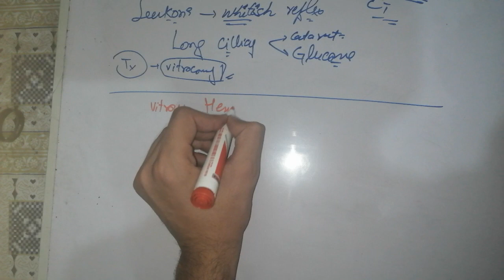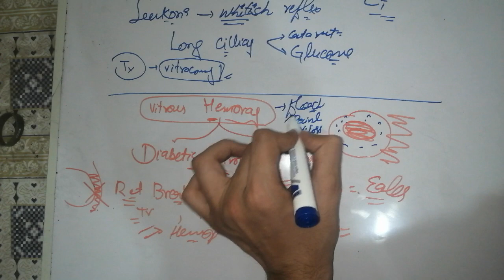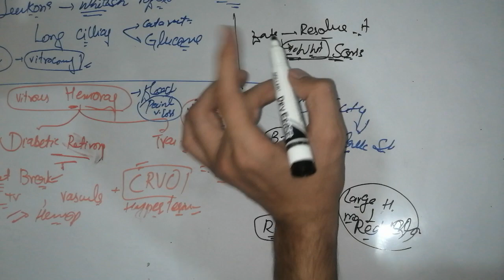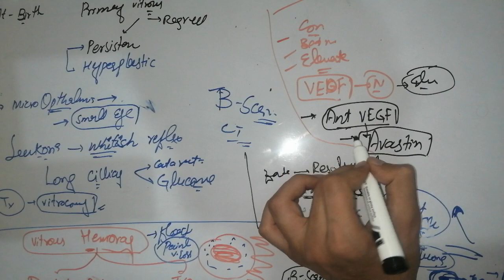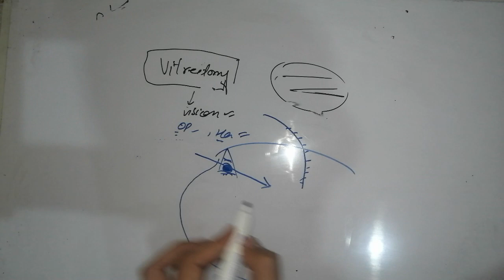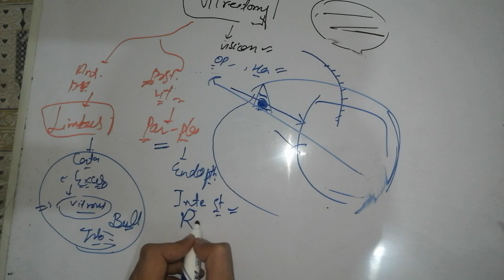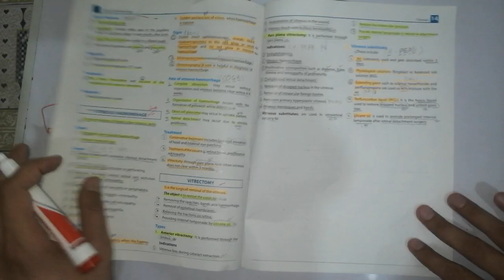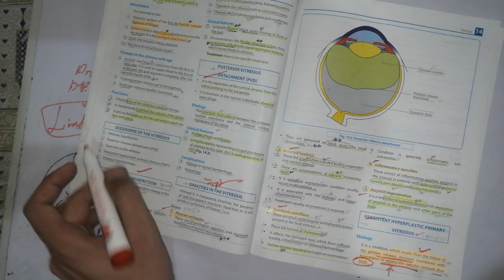persistent primary vitreous hyperplasia. Disorders of vitreous. Ophthalmology lectures #39. part 3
Eye lecture #1 introduction to Eye. clinical Ophthalmology. 1 hour lecture. EYE ON fingertips.
eye lectures, eye lectures by selfless medicose, eye mbbs lectures, eye pathology lectures, moran eye lectures, eye opening islamic lectures, ak lectures eye, najeeb lectures eye, dr ali eye lectures
@selfless medicose
@selfless medicose

clinical_ophthalmology lectures, clinical ophthalmology shafi m jatoi, clinical ophthalmology mcqs, ophthalmology clinical examination, ophthalmology clinical posting, ophthalmology clinical cases, ophthalmology clinical skills, ophthalmology clinical questions, ophthalmology clinical research

uveal tract
Uveitis

ocular injuries, ocular injuries ophthalmology, ocular injuries lecture, ocular and orbital injuries

refractive errors selfless medicose, refractive errors, refractive
strabismus selfless medicose,
strabismus lecture, strabismus treatment, strabismus types, strabismus surgery vlog, strabismus eye exercises, strabismus osmosis, strabismus test, strabismus examination
 community ophthalmology campus, preventive and community ophthalmology
@Brainless Medicos
@Brainless Medicos
@selfless medicose
@Dr. Najeeb Lectures
@𝐃𝐫𝐉𝐮𝐧𝐚𝐢𝐝 𝐉 𝐎𝐧𝐞𝐌𝐚𝐧𝐀𝐫𝐦𝐲❤️
@Ducky Bhai
@Dr Maaz Qureshi

dr najeeb, dr najeeb son death, dr najeeb son zeeshan, dr najeeb lectures, dr najeeb son accident, dr najeeb son, dr najeeb embryology, dr najeeb son zeeshan de